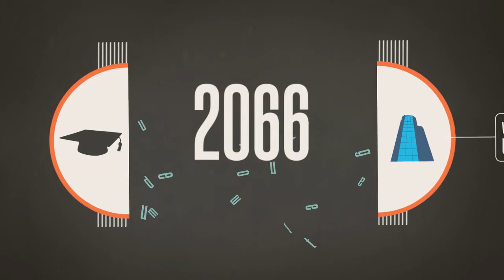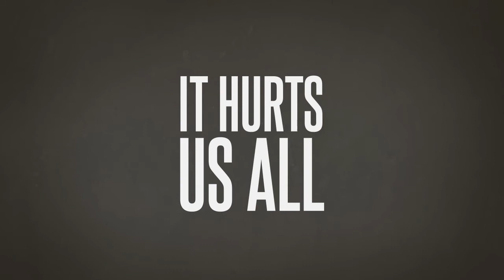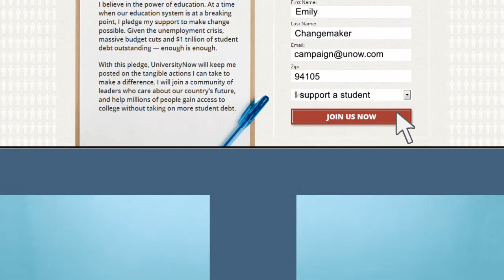Join @UniversityNow's Campaign for College Access & Affordability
Higher education is in crisis, and it hurts us all. The UniversityNow Campaign seeks to end the rise of student debt, fundamentally lower costs & make college more freely accessible.

In the face of skyrocketing tuitions and student loan debt that has hit $1 trillion in the U.S., our campaign is organizing supporters to collectively create the change we hope to see in higher education.